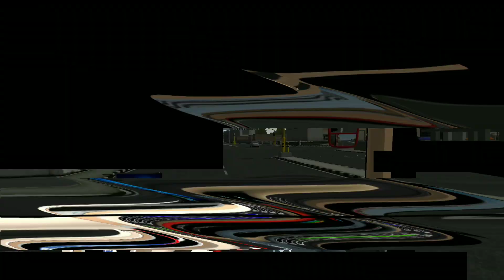BUSSID Mod Bus JB3 UHD V3 - cvt WSP MODS - Free Download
Oke Gaes.. Sekian Dolo Videonya..
Share Juga Ke Teman - teman Kalian...